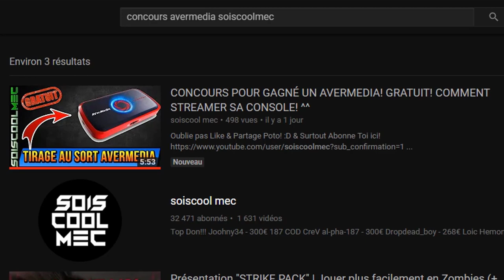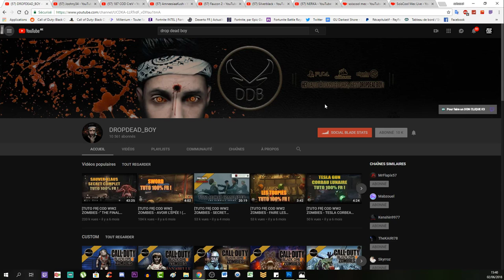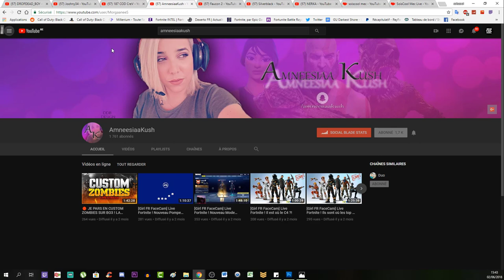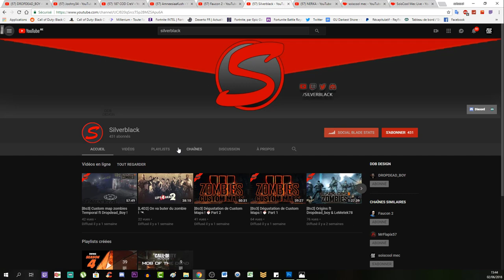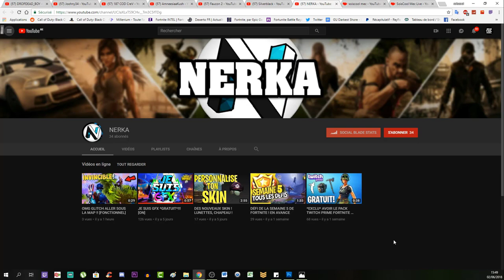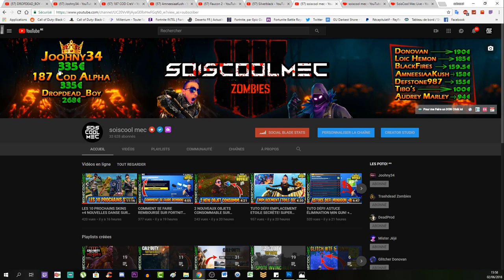PRÉSENTATION GFX DESIGNER GRATUIT! +BESOIN DE VOTRE AVIS! SONDAGE POUR FUTUR BANNIÈRE!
Vidéo CoD IW Zombie:
Clés Illimité:

Octobre: "soiscool10"
Novembre "soiscool11"
Décembre "soiscool12"
Janvier "soiscool01"
Mars "soiscool03"
Etc...

Top Don!!!
Joohny34 - 335€
187 COD CreV al-pha-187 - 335€
Dropdead_boy - 268€
Donovan - 190€
Loic Hemon - 185€
BlackFires - 159.5€
AmneesiaaKush - 158€
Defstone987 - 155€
Tibo's - 100€
Audrey Marley - 94€
Stéphane - 80€
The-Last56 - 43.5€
Ambre Bourdarie - 41€
Allan - 40€
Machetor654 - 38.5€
Olivier - 30€
LeGameurDu59 - 25€
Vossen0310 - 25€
SkYzZo - 20€
Akim - 20€
ray-p-8 - 20€
RimkusRsl - 20€
BahamutChaos1 - 17€
D4FT-P3DR4U - 15.5€
K07C - 15€
crowszero72 - 13€
NexTaz - 10€
Dryz Glitcher - 10€
Cédric - 10€
Zartekgamer - 10€
Xx_rohn25_xX - 10€
WhiteShade59 - 10€
Fabonobo - 10€
dg_smads - 8€
kvvd-Xday_zX - 7€
Alexandre - 6€
LpkAyaa - 6€
BryanBancilhon - 5€
Delta-Glitching - 5€
Creeper2000 - 4€
Luaz - 4€
MissShanna - 3€
YTB gaming fr - 3€
LSD_chirurgien_sur_dent_ - 3€
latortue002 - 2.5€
Xteii GueshStar - 2€
SkibzFr - 2€
FZX - 2€
RoWneX - 2€
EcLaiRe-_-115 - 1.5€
ThibaultMarin - 1€
CorentinDeschamps - 1€
As Te - 1€
Maxence-n - 1€
Dark - 1€

Musique Outro!